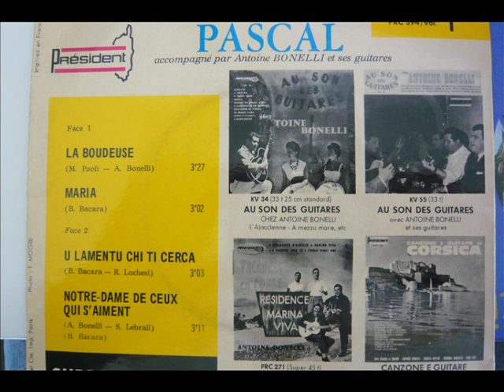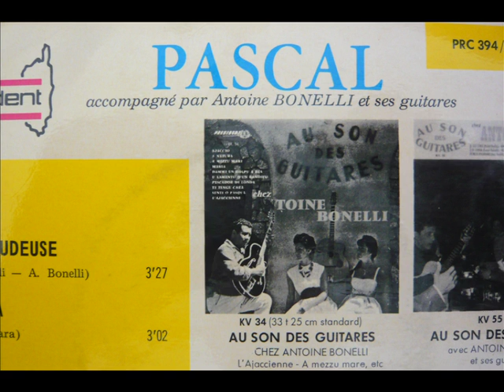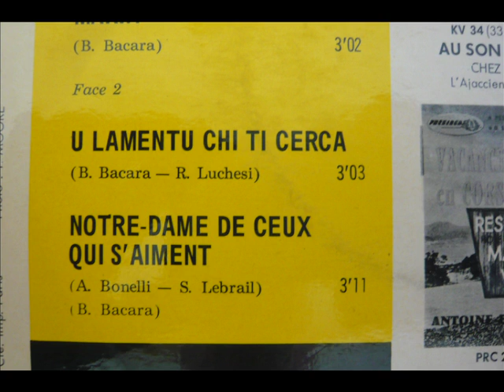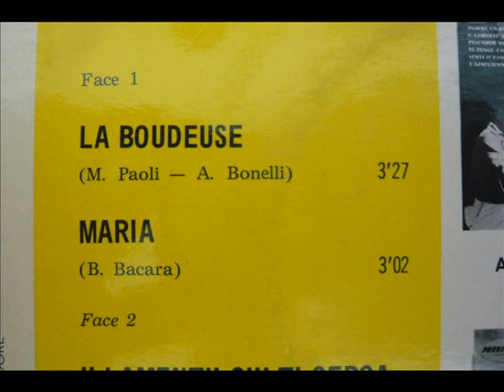Pascal - U lamentu chi ti cerca.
B.Bacara / R. Luchesi